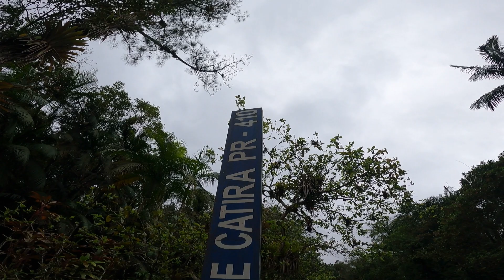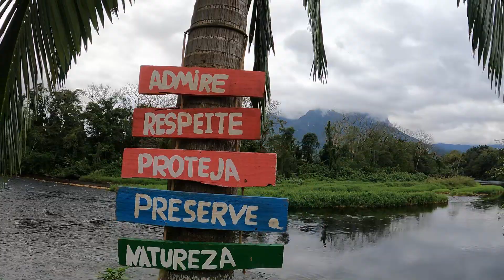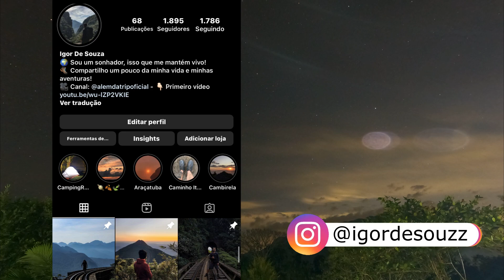Camping MÁGICO em MORRETES - PR / QUEM ACAMPA seus MALES espanta :D / Recanto Renascer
Nessa aventura, estava eu (Igor), e meus brothers, Kaio e Yuri, satisfação total rapaziada! Camping realizado de: 20/08 a 21/08/2022.

O Camping Recanto Renascer, fica localizado em média de 60/70km do centro de Curitiba, em Morretes, para ir a Morretes, você pode ir pela BR 116, ou pela Estrada da Graciosa, que para quem não conhece, recomendo fortemente.

Segue contato do camping:
📍Estr. Colônia Marquês, Morretes.Pr
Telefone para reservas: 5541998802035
Na data do vídeo pagamos 30,00, não sei se na data que for visitar vai estar o mesmo valor, e também, o Kaio, reservou antes, então realmente, é melhor fazer reserva pra não ficar sem lugar.
Na estrutura disponibilizada, tem chuveiro quente, churrasqueira individual, cozinha compartilhada e também uma banquinha, com várias coisas pra vender, inclusive bebidas e porções.

E juntos, vamos Além Da Trip ! 🔥